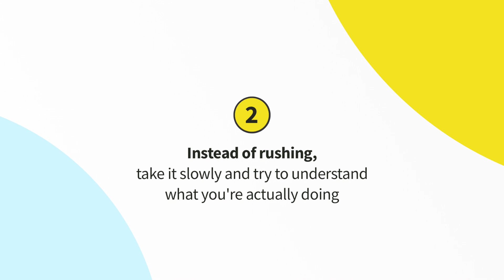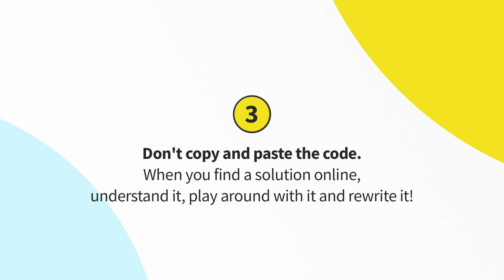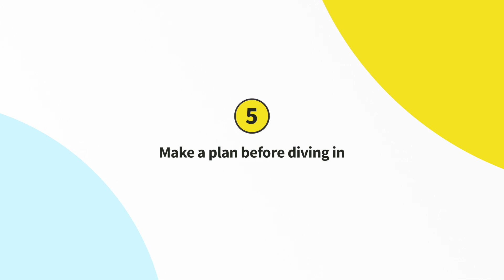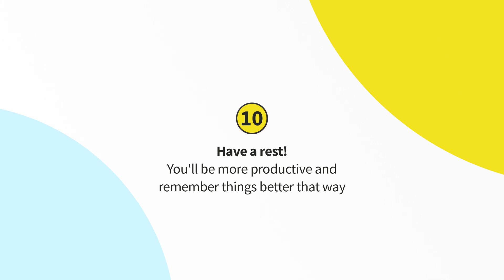10 tips for beginner developers - things I learned by mentoring interns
In this video I share some tips on how to improve things I did as a junior developer but also noticed some of our interns do.